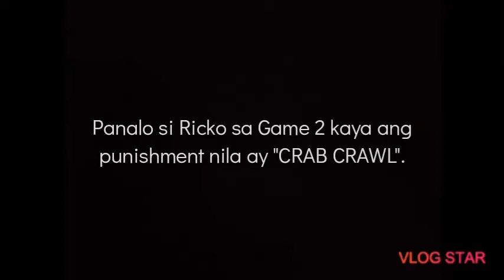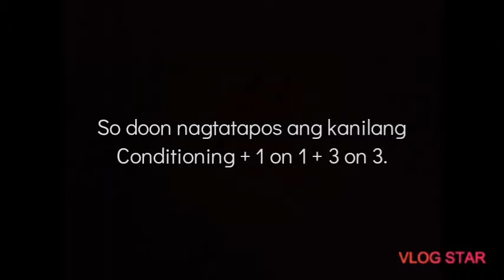(PART2) 1 ON 1 + 3 ON 3 // Nagbigayan Sa Loob Ng Court!!!👊💪